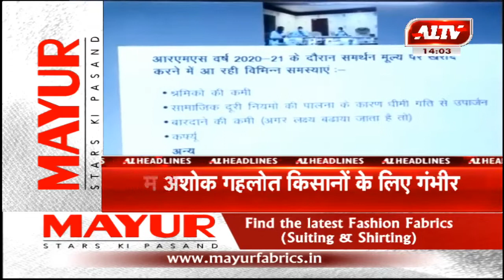आज की सुर्खियां... A1TVNews